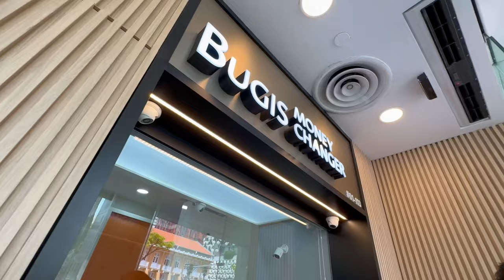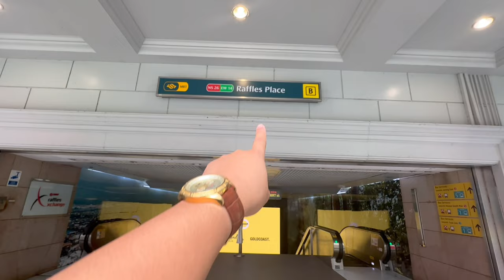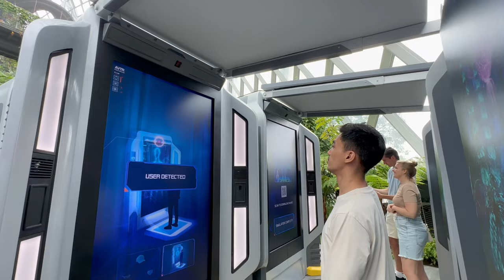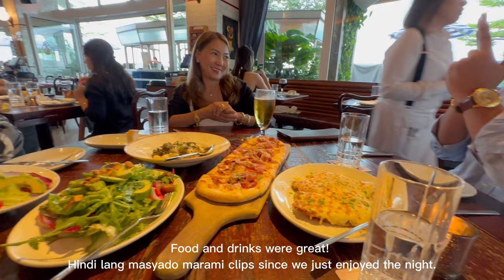SINGAPORE VLOG - Arrival, Marina Bay Sands, Cloud Forest, Sky Tree and Flower Dome via KLOOK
March 18-19,2023 travel to singapore.
Here's a quick vlog of what happened on our day 1 and 2

Airport Philippines
Merlion Park
Helix Bridge
Cloud Forest
Flower Garden
Lavo italian restaurant
Marina Bay Sands
Super Tree